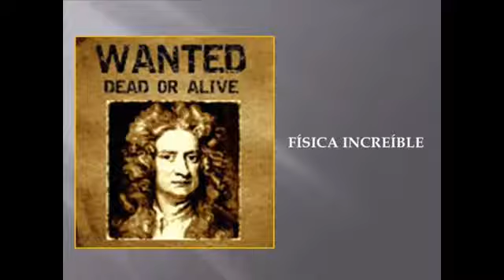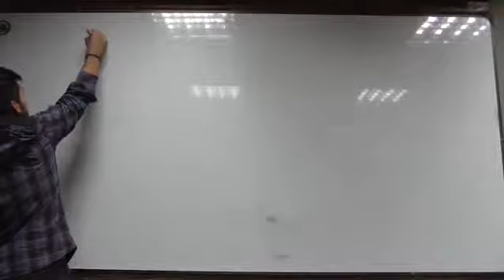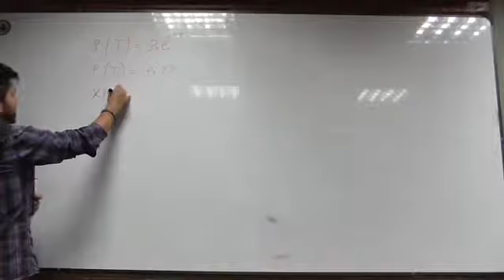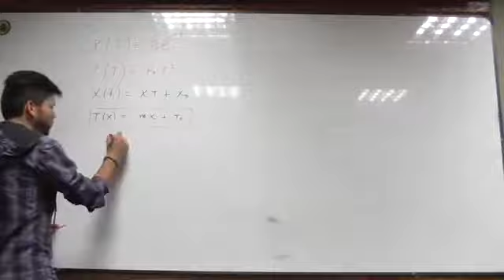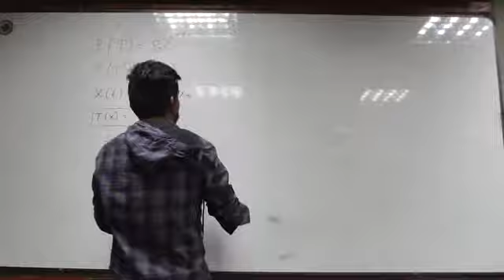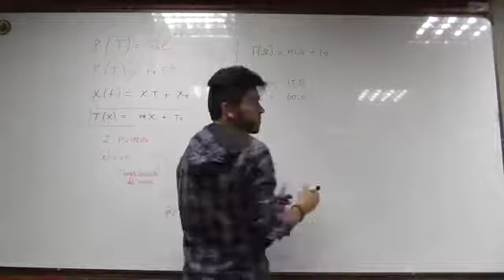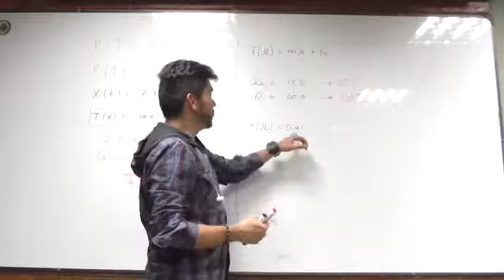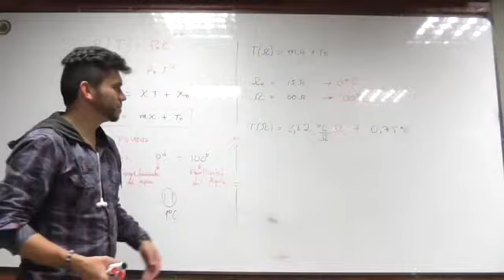Clase 4 Escalas de temperatura (Celsius, Fahrenheit y Kelvin) 1/4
Escalas de temperatura (Celsius, Fahrenheit  y Kelvin)